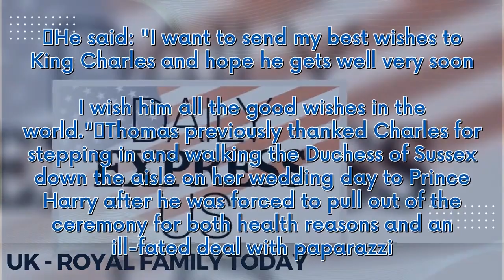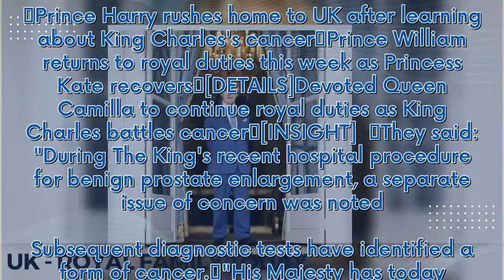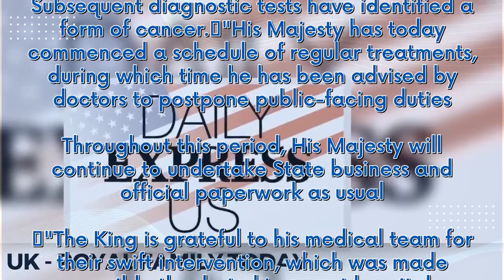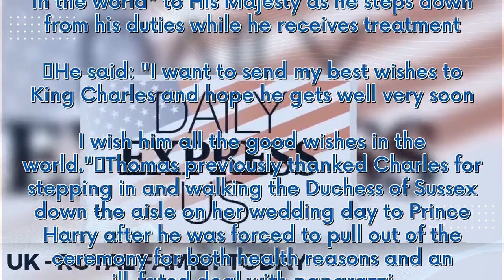Thomas Markle sends King 'all good wishes in the world' after cancer diagnosis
Meghan Markle's estranged father Thomas Markle wished King Charles a speedy recovery hours after Buckingham Palace announced his cancer diagnosis. Thomas, who has been struggling with health issues in recent years, sent "all the good wishes in the world" to His Majesty as he steps down from his duties while he receives treatment. He said: "I want to send my best wishes to King Charles and hope he gets well very soon. I wish him all the good wishes in the world." Thomas previously thanked Charle...